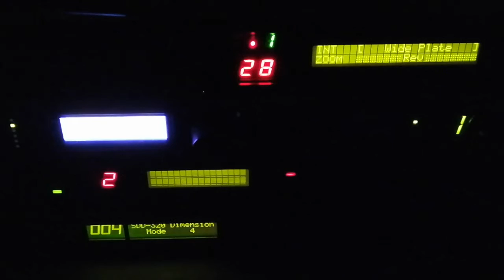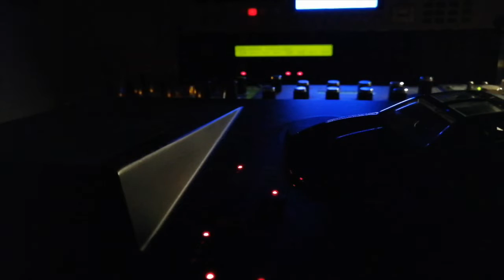ZeroPi - Knight Rider Theme (Violin Cover Video)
We are back! Here's our rendition of Knight Rider Theme, enjoy!

ZeroPi (Sarah Leo on violin and Marco Negro on keyboards, programming and mixing) is a duo playing instrumental 80s synth pop - new new wave original tracks, covers of some great eighties classics (Depeche Mode, Eurythmics, Ultravox, Yazoo, A-ha and more) and revisited traditional Irish tunes.

All the sequencing is done on hardware gear, just because it's more fun! 😉

Gear used:

Recorded on Reaper.